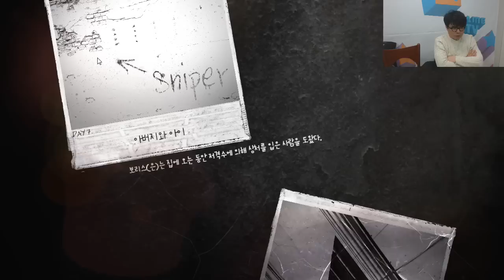홀스의 비디오게임 - 디스워 오브 마인 21부 150303